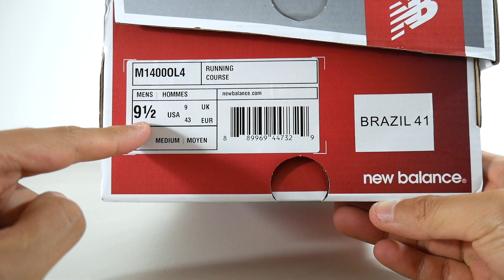New Balance RC 1400 v4 (Unboxing)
Muita gente pede para eu fazer o unboxing dos tênis para competição da New Balance. Então, está aí um dos principais modelos da marca, o New balance RC 1400 v4. O tênis é indicado para provas rápidas de 5k, 10k e até meia maratona. Esse é modelo para que procura boa resposta nas passadas.

ESPECIFICAÇÕES:

Tipo de tênis: competição
Pisada: neutra
Drop: 10mm
Peso: 212g ( tam. 41 M)
Preço Sugerido: R$ 599,90